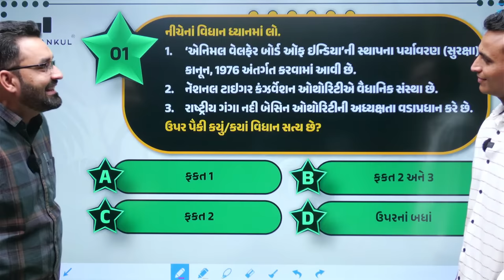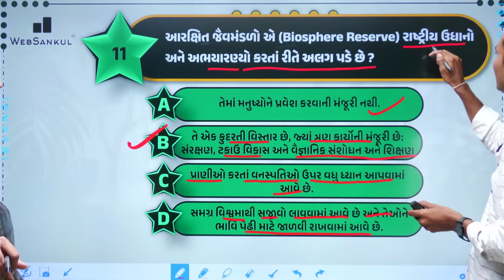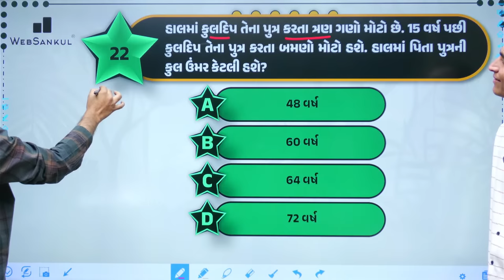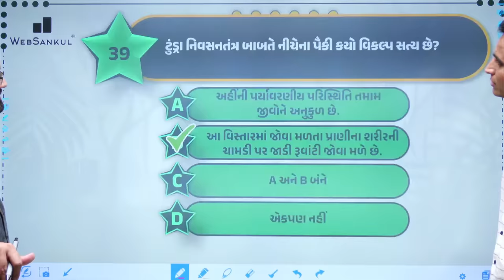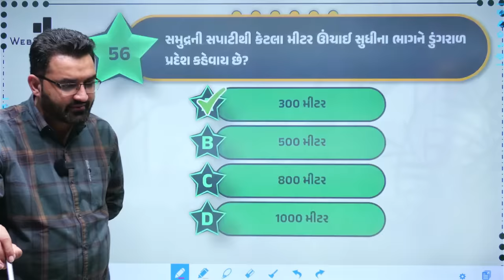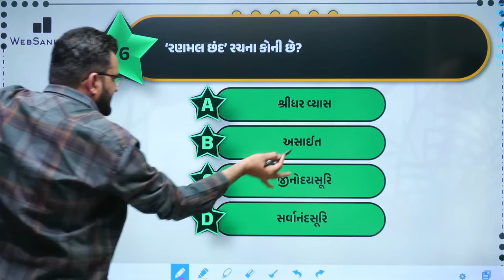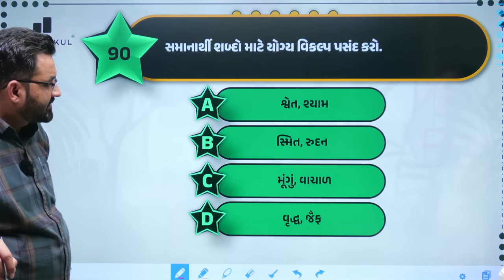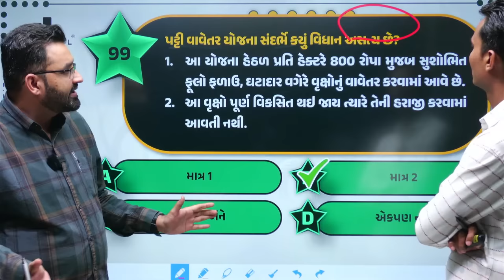Forest Guard Model Paper 01 | હવે એક સીટ તમારી પાક્કી | Gujarat Forest Guard Bharati | Bit Guard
Forest Guard Model Paper 01 | હવે એક સીટ તમારી પાક્કી | Gujarat Forest Guard Bharati | Bit Guard | Gujarat Forest | WebSankul

       4600+ HD Quality વીડિયો લેકચર્સ,
➡️ 1150+ સોલ્યુશન સહિત ટોપિકવાઇઝ ટેસ્ટ તેમજ રેન્ક
       સાથેનું એનાલિસીસ,

📲 Application HelpLine Numbers :

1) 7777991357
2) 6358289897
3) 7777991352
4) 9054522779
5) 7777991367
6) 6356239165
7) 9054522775